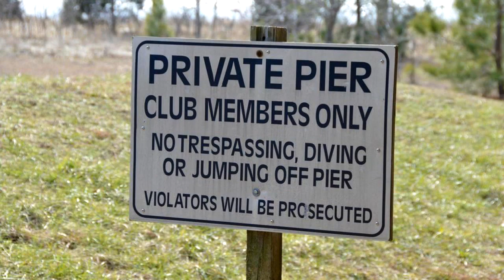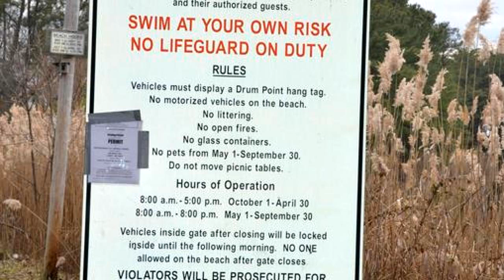Lots And Land for sale - 12908 Huron Drive, Lusby, MD 20657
Corner lot, perc &  ready for your dream home. Great location ... close to shopping,restaurants,  PAX naval base, private community beach,pier, & club house.

Bedrooms: 0
Bathrooms: 0.00
Square Feet: 0
Price: $14,895

For more information about this property, please contact Pattee & Scott McInerney- The Mac Group at or . You can also text 3339297 to 67299.